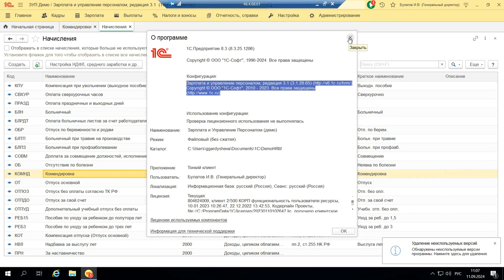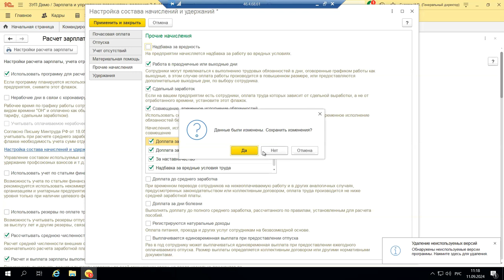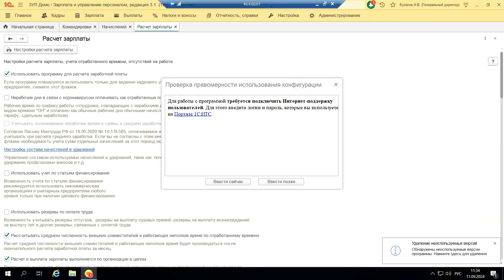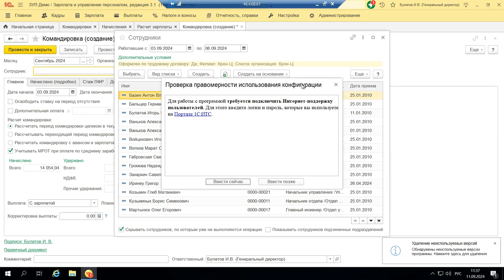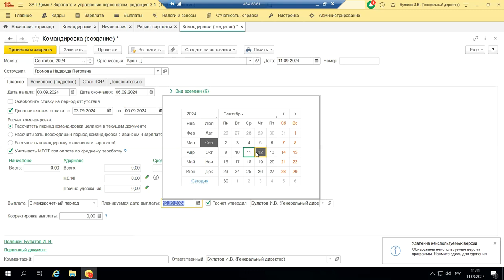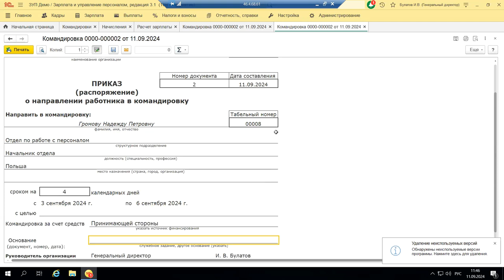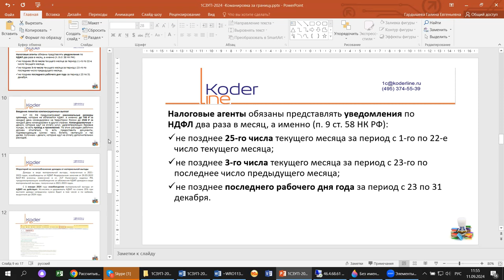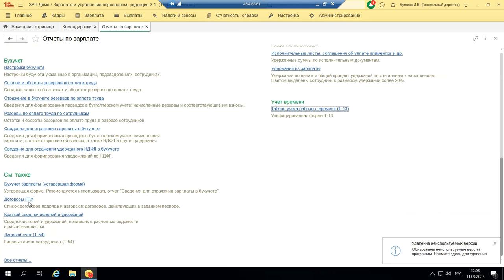Вебинар «1С:ЗУП. Командировка за границу»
Компания «Кодерлайн» провела вебинар «1С:ЗУП. Командировка за границу»

Описание
С началом 2024 года, после анонсированной налоговой реформы и введенных законодательных корректировок, изменилась работа с НДФЛ и социальными пособиями. Но не только. На примере 1С:ЗУП проверим, какие настройки, алгоритмы и справочники претерпели изменения, какие нормативные изменения коснулись командировок за рубеж.

Программа
1.     Что считается командировкой;

2.     Поправки в статью 152 Трудового кодекса;

3.     Настройки и справочники в конфигурации 1С:ЗУП;

4.     Как провести перерасчет командировки;

5.     Административные мероприятия (что нужно изменить в локальных нормативных документах);

6.     Чек-лист по оформлению командировочных;

7.     Дополнительные сервисы, отчеты.